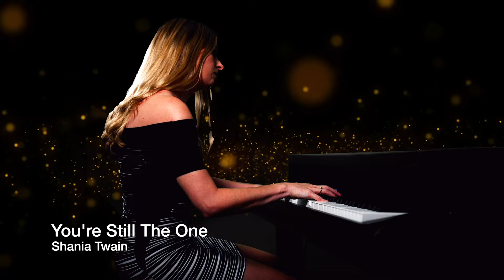Best Piano Covers of 2023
Compilation video of my BEST PIANO COVERS of 2023. Also useful as MOOD MUSIC or AMBIENT PIANO MUSIC or just if you want to listen to RELAXING PIANO songs.

Arranged and performed by the amazing Helen Clarke, resident pianist at the Petwood Hotel in Woodhall Spa, Lincolnshire.

Have a look at Helen's channel for more piano covers set in beautiful locations.  Helen has been performing all over the world as a professional pianist for over 25 years and loves putting emotion into her piano.

0:00 Only You - Yazoo
0:48 Shut Up and Dance - Walk The Moon
1:30 Sound of Silence - Disturbed
2:25 Gift of a Thistle - Braveheart
3:03 Vampire - Olivia Rodrigo
4:05 Always On My Mind - Elvis Presley
5:12 I Don't Want To Miss A Thing - Aerosmith
6:19 Now and Then - The Beatles
7:13 Can You Feel The Love Tonight - Elton John
7:40 Run To You - Whitney Houston
9:00 The Joker and The Queen - Ed Sheeran & Taylor Swift
9:56 Part Of Your World - The Little Mermaid
10:52 Bring Him Home - Les Miserables
12:00 Wonderful Tonight - Eric Clapton
12:42 Angels - Robbie Williams
13:29 River Flows In You - Yiruma
14:18 A Thousand Years - Christina Perri
14:49 Monsters - James Blunt
15:31 Who Wants To Live Forever - Queen
16:37 Nothing's Gonna Change My Love For You - Glenn Medeiros
17:17 When You Tell Me That You Love Me - Diana Ross
17:49 He Sleeps - Pretty Woman
18:36 Flowers - Miley Cyrus
19:05 You're Still The One - Shania Twain
19:40 Love Story - Taylor Swift

Production by Sparkle Studios.